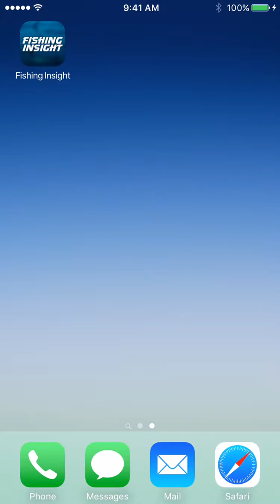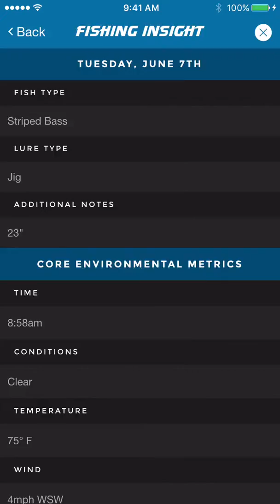Fishing Insight - Intelligent Fishing Metrics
Fishing Insight was developed out necessity to be a companion to the assortment of tools available to anglers today. The app is not a social platform of thousands of people holding up their most recent catches, but rather a highly adaptive tool to help you catch more fish. We’ve coined the term—Intelligent Fishing Metrics—because that’s what makes this app functional. Fishing Insight gathers over 30 points of weather data that are hyper specific to your exact location when you log a catch. From there, the app will compute the best location to fish based on your historical data compared to the current weather. The more fish you catch, the smarter the app becomes. You must use the app for it to have any intrinsic value other than looking handsome and taking up space on your phone.